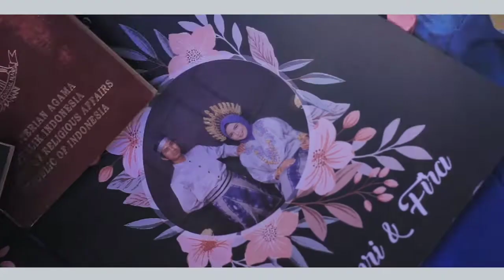Cinematic Wedding - Amri & Fira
* Studio Photo Indoor & Outdoor
* Photography & Videography
* Editor & Design
* Prewed & Wedding
* Filmmaker
* Acara Ulang Tahun & Haqiqah
Dan Lain-Lain

Untuk bekerja sama dengan kami, silahkan hubungi kontak dibawah ini
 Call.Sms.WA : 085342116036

Alamat:
Jl. Tidung VIII Stp. 11 No. 233